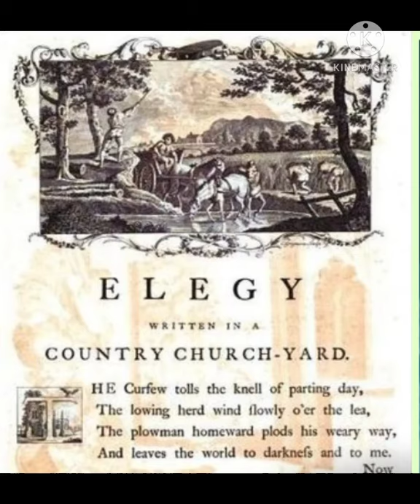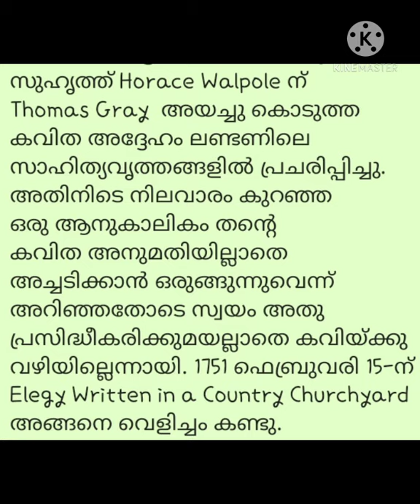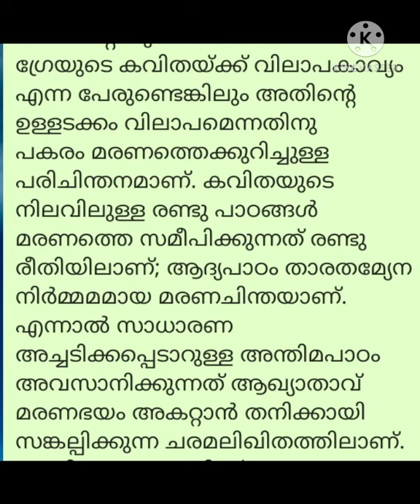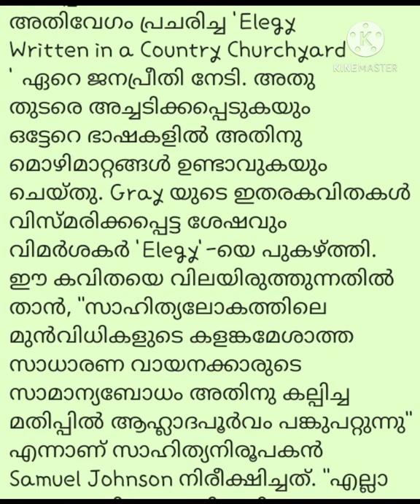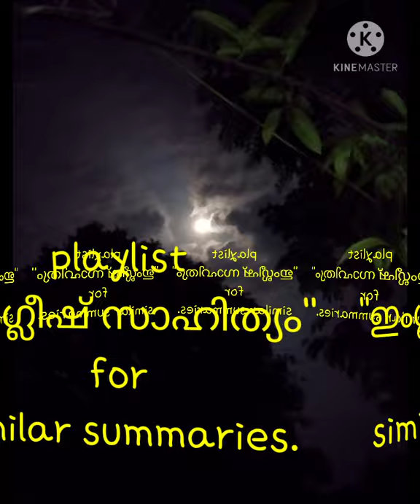Elegy written in a Country Churchyard /1751/Poem/Thomas Gray